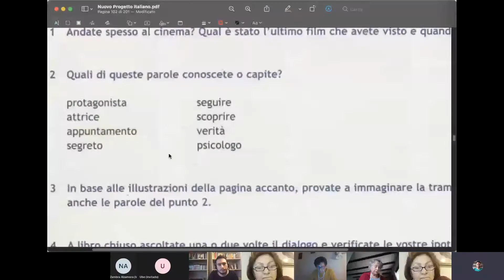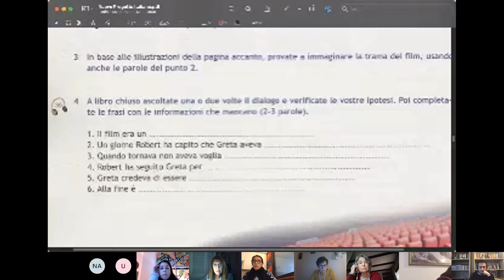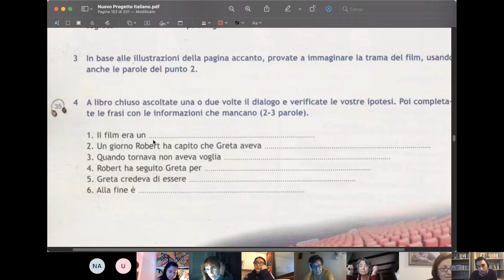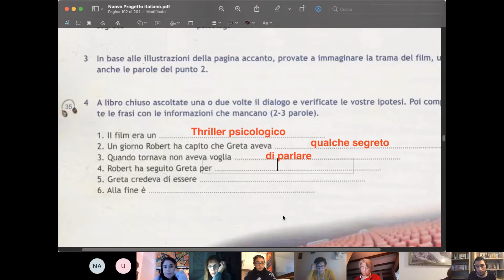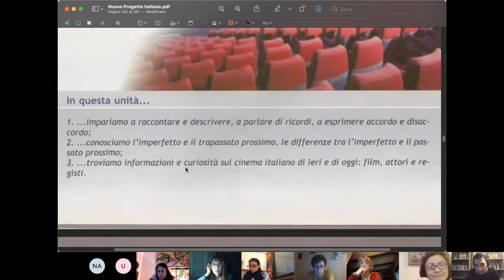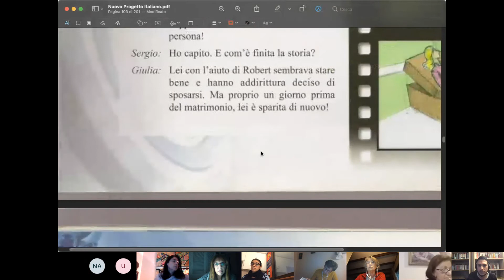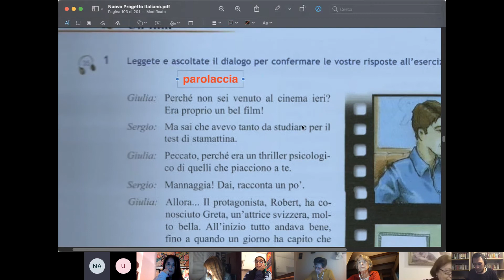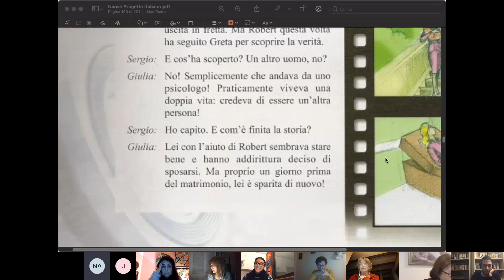08 Intermedio 2 Martes 18-05